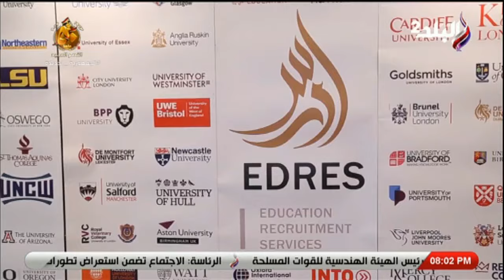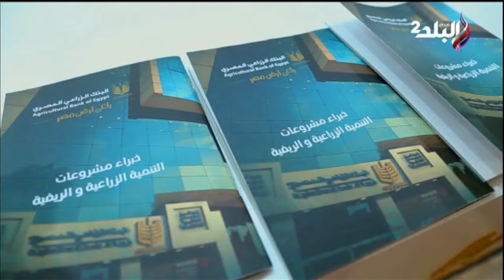بيزنيس| حلقة كاملة 14-10-2023